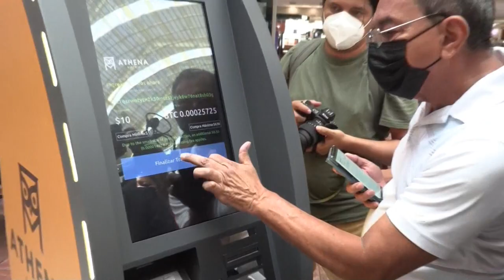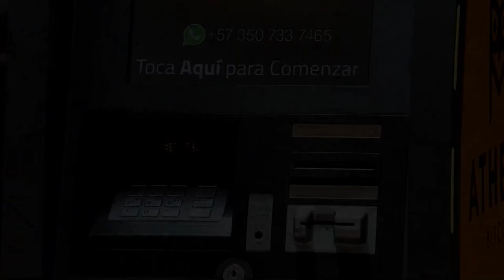Inauguran en Antiguo Cuscatlán el primer cajero para transacciones en bitcóin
La empresa estadounidense Athena Bitcoin comenzó este jueves el proceso de la instalación en El Salvador de cajeros automáticos para realizar distintas operaciones de la criptomoneda bitcóin.

¡Visítenos!